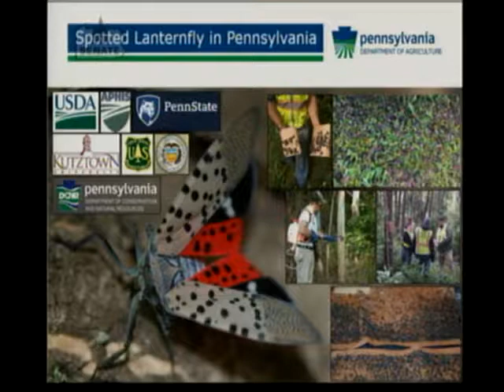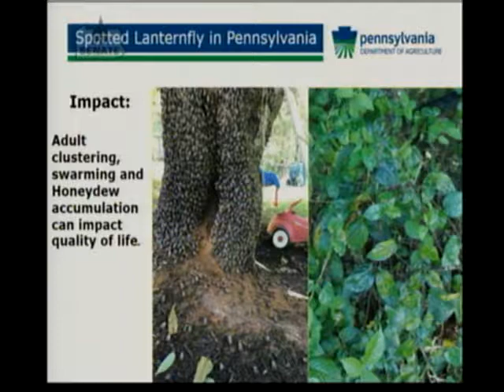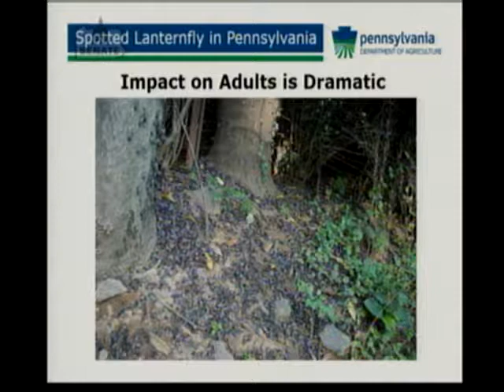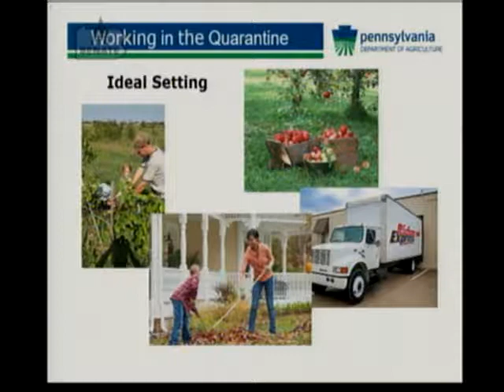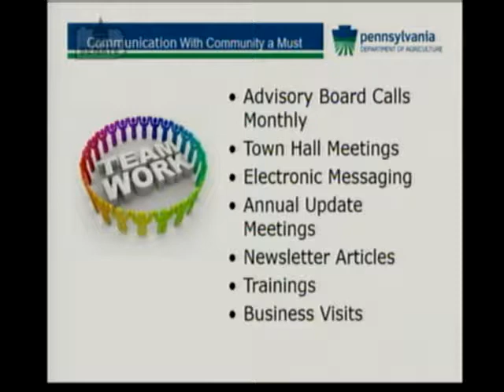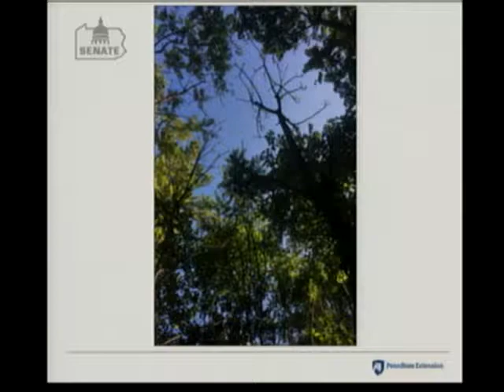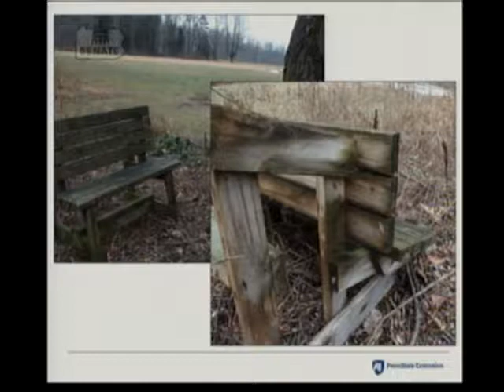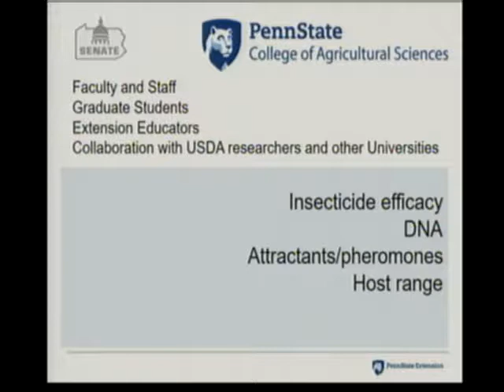Committees Discuss Threat of Spotted Lanternfly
The House and Senate Agriculture and Rural Affairs committees held a joint informational meeting at the state Capitol to discuss Spotted Lanternfly, a non-native species with the potential to impact several facets of the state’s agriculture industry.